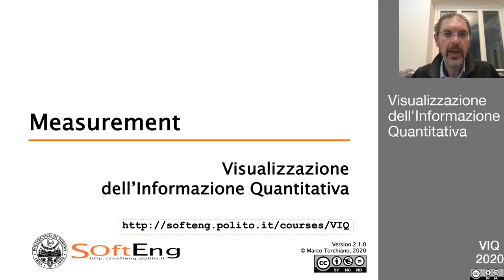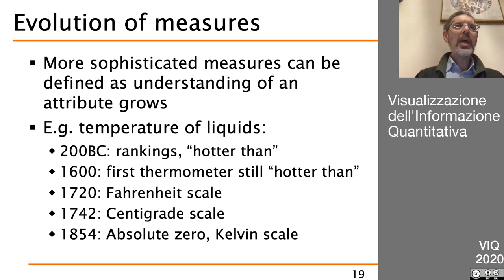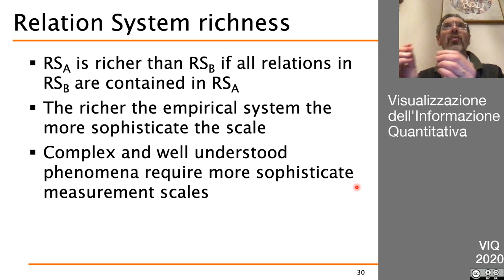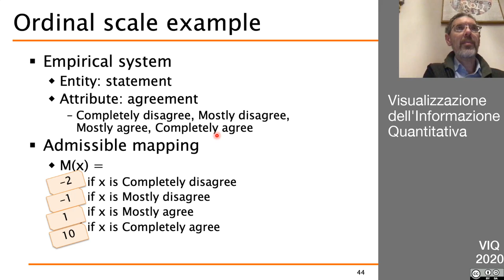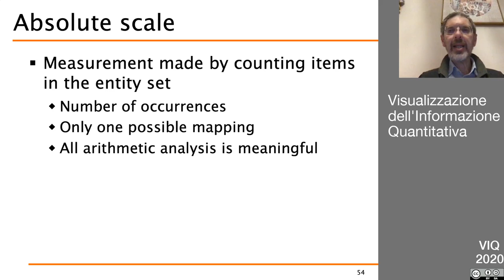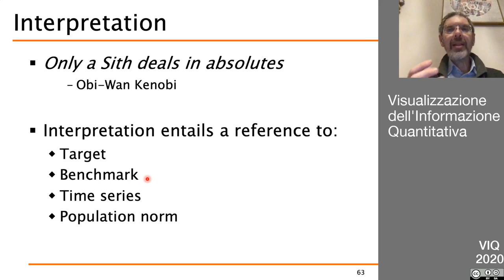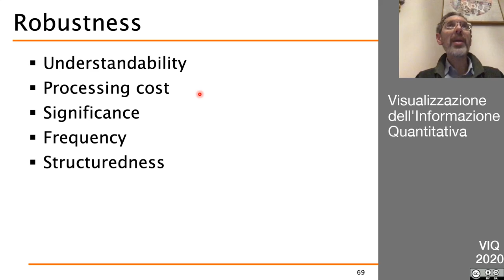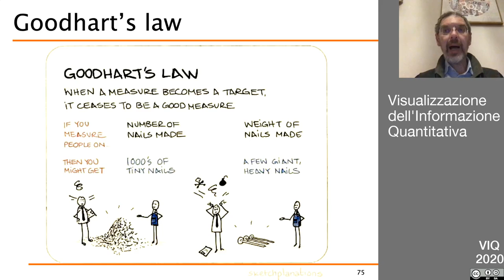VIQ2020 - Cenni di teoria della misura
- Definizione di misura
- Teoria della misura
- Scale di misura
- Indicatori